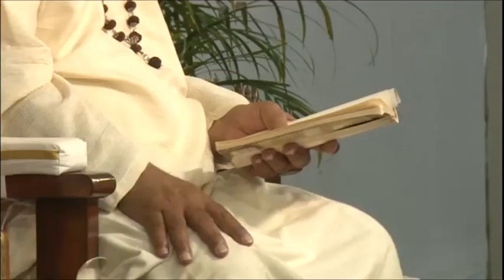'Godi Della Tua Stessa Assenza' Satsang con Sri Mooji India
Rishikesh, 24-Feb-2016
Grazie 'Mooji Translations' e grazie Ottavio che me lo hai fatto conoscere.
replico questo video esclusivamente per trasmettere uno stimolo di crescita spirituale seguendo quello che si sente semplicemente dalla diffusione originaria di diffusione di questi video